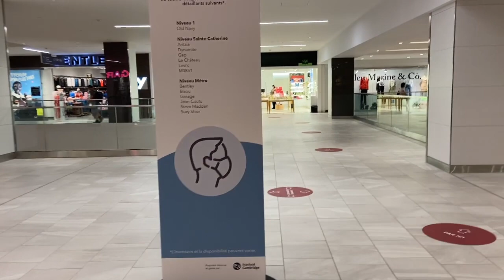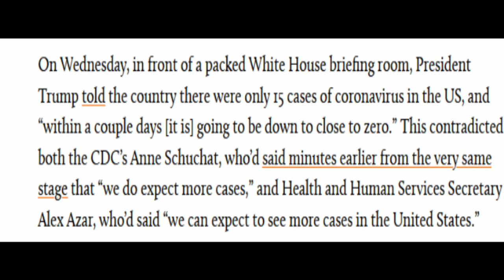Why do people hate masks?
Today we discuss masks, COVID 19, & medical anthropology!

Works Cited:

Hardy, L. J. (2020). Negotiating Inequality: Disruption and COVID‐19 in the United States. City & Society. doi:10.1111/ciso.12312
Um, N. (2020). Biopower, mediascapes, and the politics of fear in the age of COVID‐19. City & Society. doi:10.1111/ciso.12311